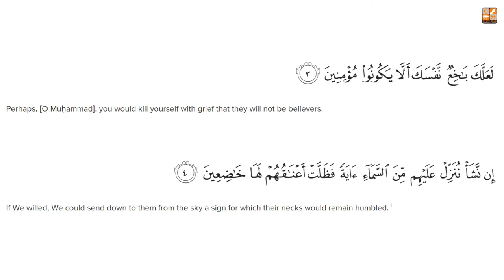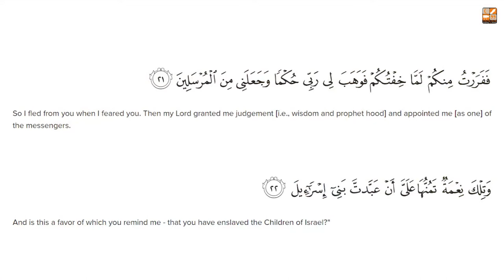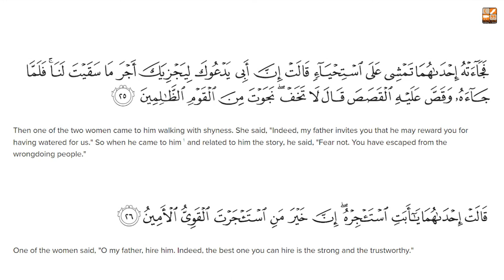Around the Quran in 30 Days (Para-19) || Doura Tarjummah || Mugherrah Luqman || Lively Verse